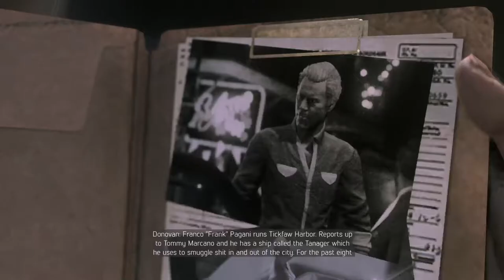Mafia 3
Games dude